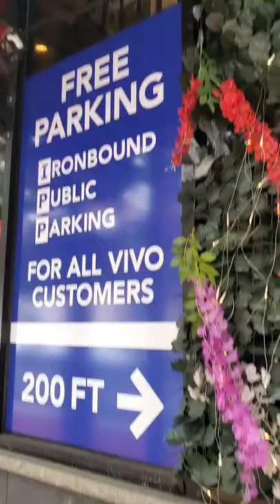A decoração ficou magnifica